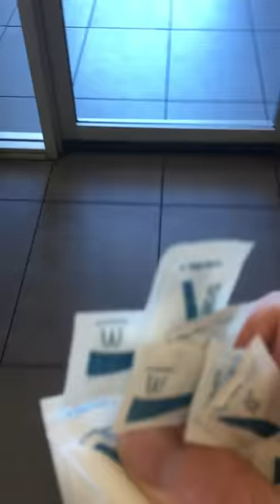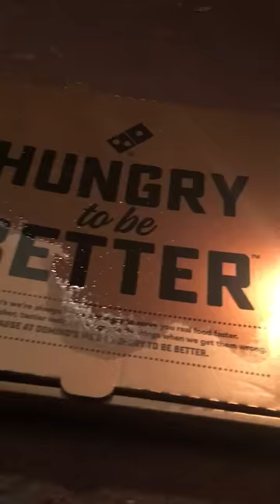How To Stop Your Friend Eating FAST FOOD!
If you have friends that have an unhealthy diet and they don't seem to be getting better, be a good friend and try some of these methods. They work.
Give our Facebook page a cheeky like!

We also have really disgusting Instagram accounts! @ringwormmarty @ringwormmichael